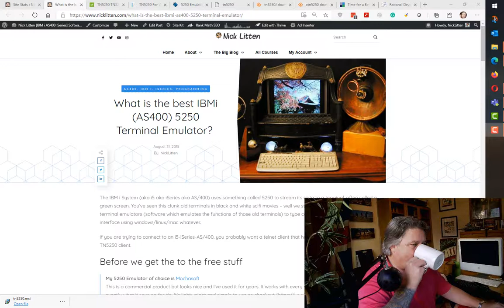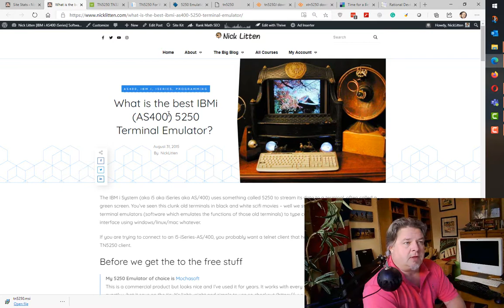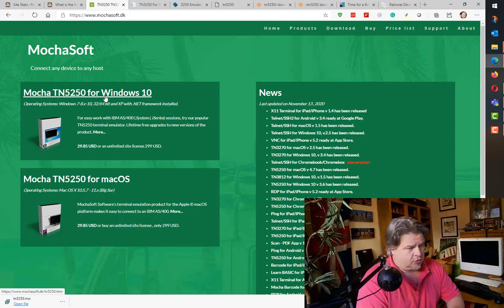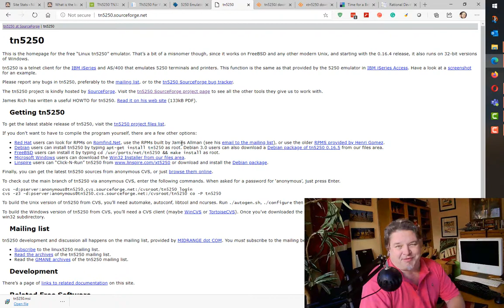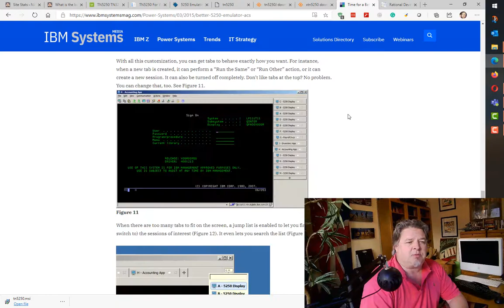What is the best IBMi (AS400) 5250 Terminal Emulator?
Also known as "a tale of AS400 iSeries IBM i 5250 Screen Emulators"